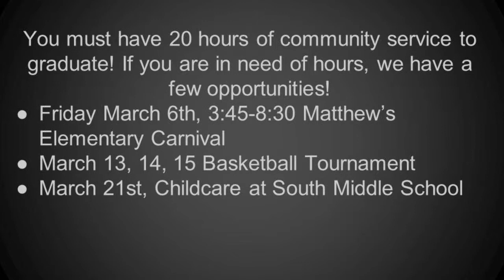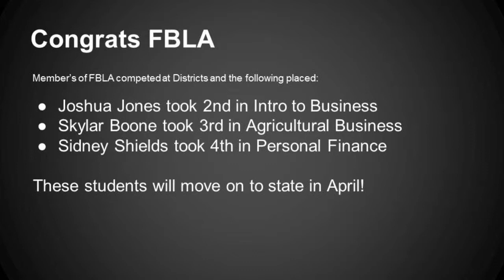Eagle News (2/25/15)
Anchor Team 5: Tori, Kami, and Mavrick